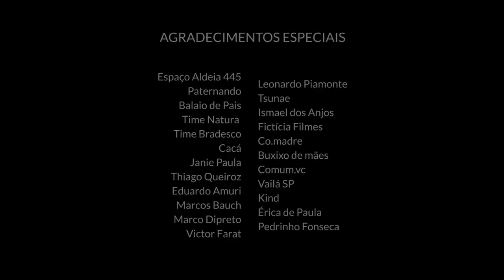PAI: os desafios da paternidade atual (2017)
Resumo de como foi a primeira edição de nosso evento "PAI: os desafios da paternidade atual".

100 pais reunidos em um domingo chuvoso, o dia inteiro, para palestras, rodas de papo e vivências! Foi lindo. E em 2018 tem mais.